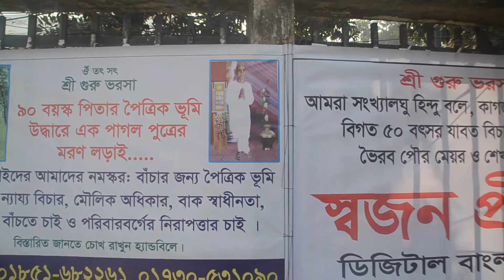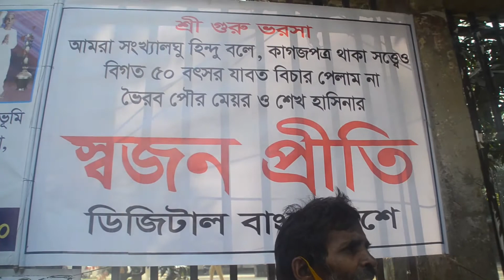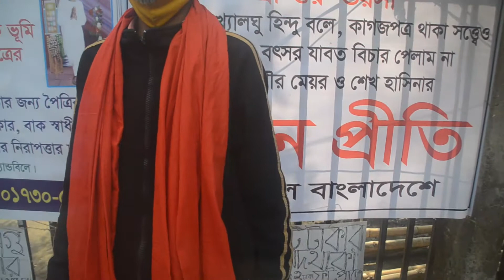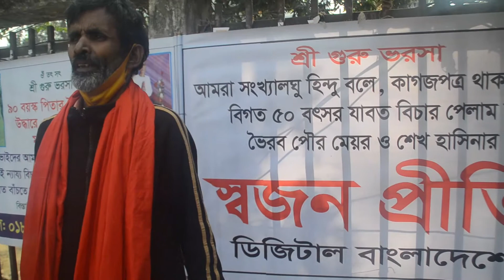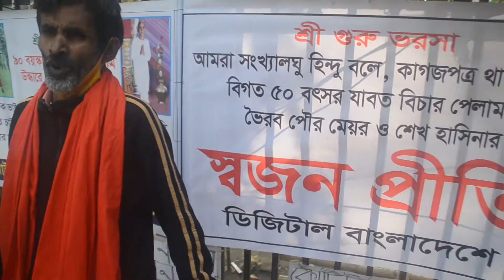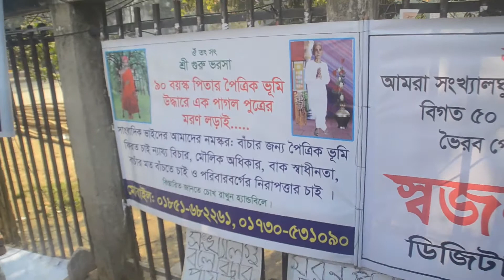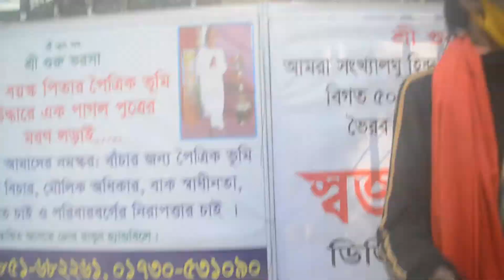Ruposhibangla71tv.৯১ বছরের মনোরঞ্জন বর্মন তার সম্পত্তি ফিরে পেতে ছেলেকে নিয়ে মরণপন অনাশন অবস্থান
Ruposhibangla71tv.is your own tv channel & own Voice.৯১ বছরের মনোরঞ্জন বর্মন তার সম্পত্তি ফিরে পেতে ছেলেকে নিয়ে মরণপন অনাশন অবস্থান